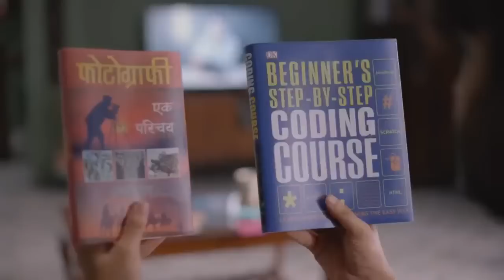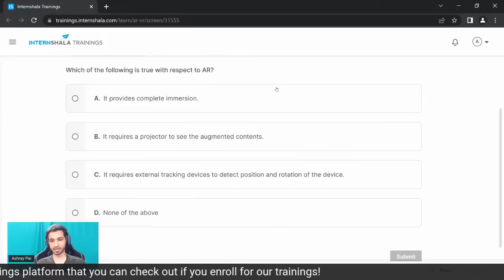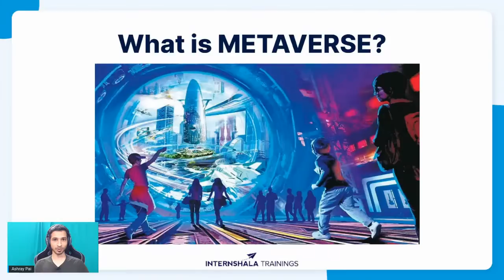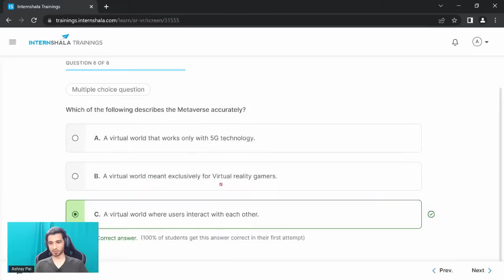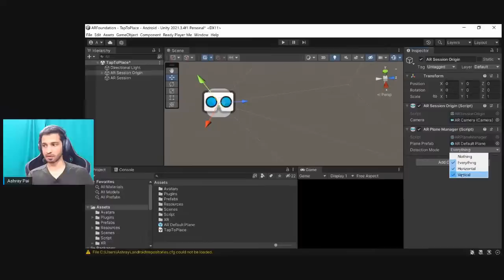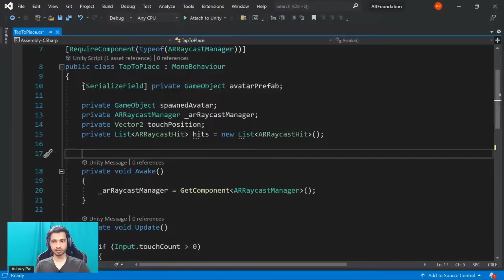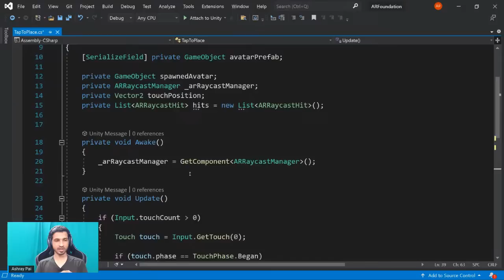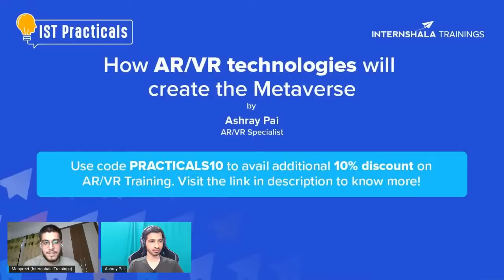How AR/VR technologies will create the Metaverse | IST Practicals S5 E3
Internshala Trainings presents ISTpracticals. It is a series of FREE online masterclasses delivered by industry experts!

This 45 minutes session by an expert teaches students important concepts, softwares and tools using the ‘learn by doing approach.’ Every ISTpracticals session is an opportunity to experience the power of practical learning.

In the third episode of this season, we have Ashray Pai taking a session on how AR/VR technologies will create the Metaverse!

Ashray is an XR Developer at Immersive Insiders, where he does research and development of XR experiences. Apart from that, he writes blogs and teaches students the fundamental concepts of creating AR/VR experiences using Unity Engine and C# scripting.

✅00:00 – Har Confusion Ka Solution
✅00:33 – Introduction by Manpreet
✅01:53 – Quick Questions
✅02:55 – What is AR?
✅06:30 – AR vs MR
✅09:44 – What is VR?
✅15:15 – What is Metaverse?
✅16:58 – The Anatomy of the Metaverse
✅25:20 – Importance of AR for the Metaverse
✅28:36 – LIVE Demo
✅51:52 – Special Offer by Internshala Trainings
✅54:30 – Q&A
✅58:20 – The Importance of Practicals